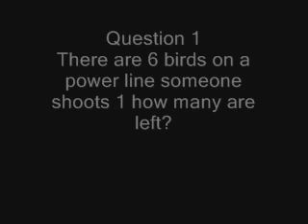Dumb Test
Questions from the dumb test